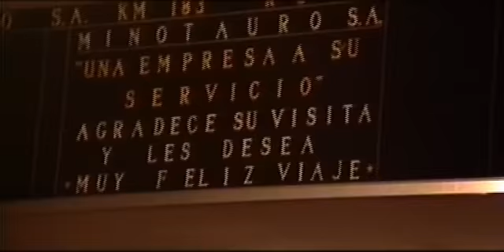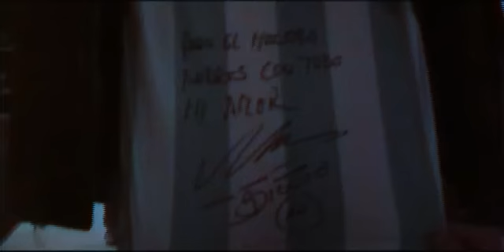Los Rodríguez, en estado puro...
by ECDLA